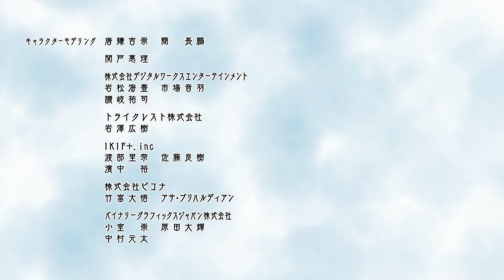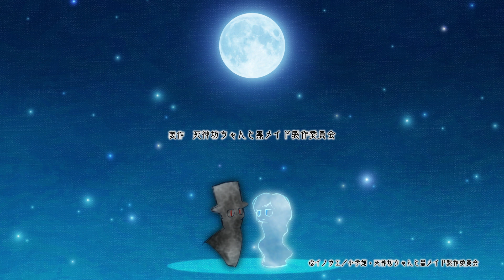The Duke of Death and His Maid Ending Theme - Nocturne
"Nocturne" by Alice (CV: Ayumi Mano)
How can you fall in love when you can’t even hold hands? Due to a childhood curse, anything that the Duke touches will die—which makes his flirty maid’s behavior all the more shocking! Is there a way for the Duke and his companions to somehow break the curse, or is he doomed to a life where love is forever out of his reach?